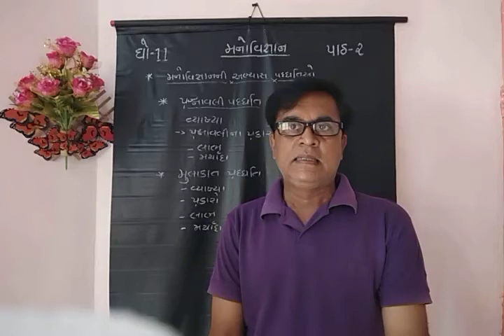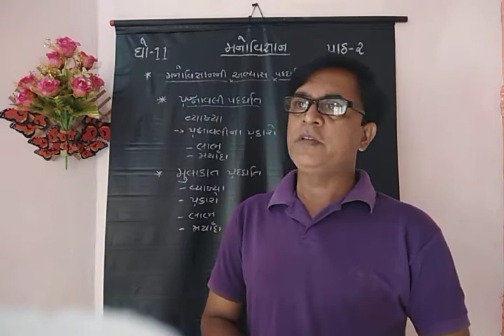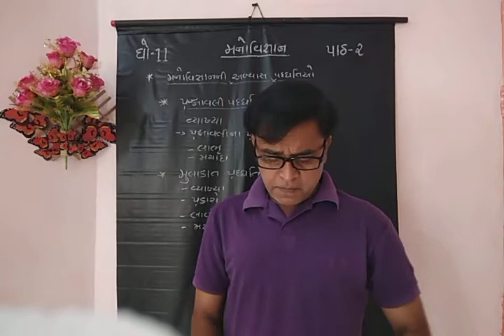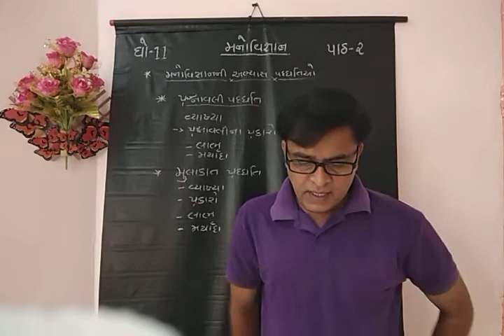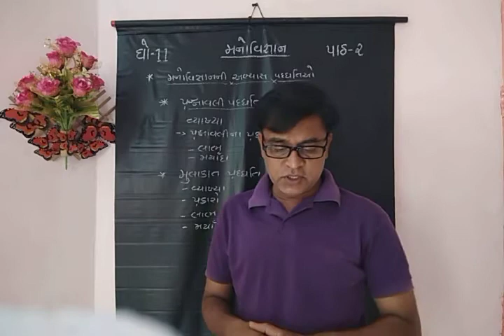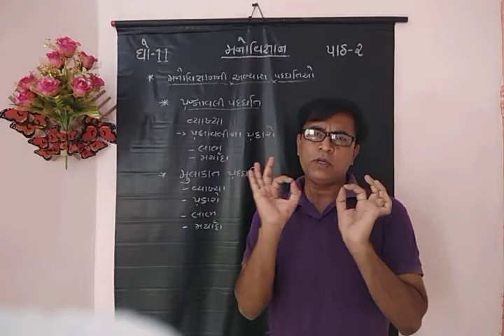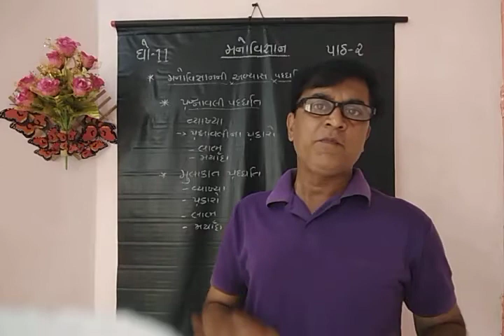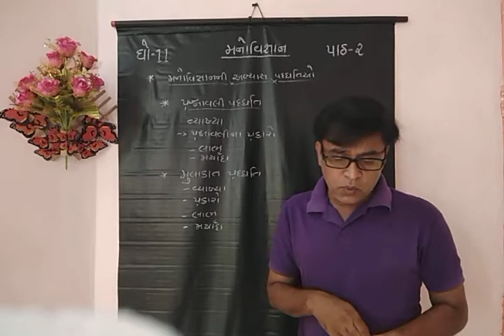STD-11 psychology ch-02 અભ્યાસ પદ્ધતિ part-8(પ્રશ્નાવલી ની પદ્ધતિ)